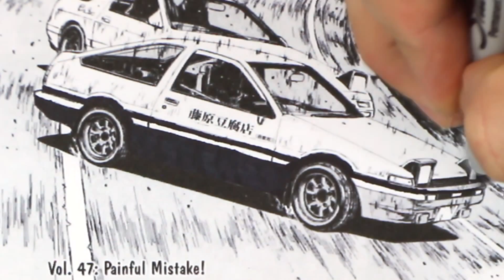Initial D, "Painful Mistake" Coloring With Sharpie Markers